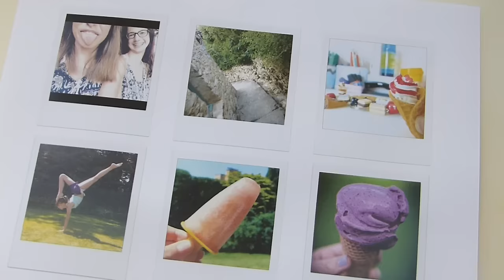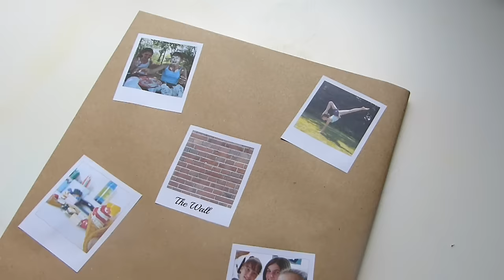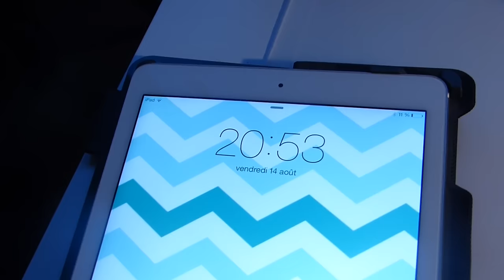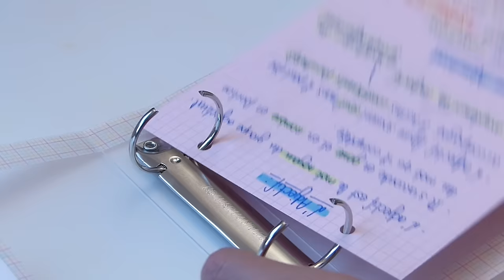✄ BACK 2 SCHOOL ! ⎜DIY, Astuces, Conseils & more⎜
Coucou, aujourd'hui je vous retrouve pour une vidéo BACK 2 SCHOOL !

J'espère que ça vous aura plu et je vous souhaite à toutes et à tous une très bonne rentrée !

🎈 Me Retrouver :

✽ SKYPE : Zoe_Creas

🎈 Une Question ?

Zoé